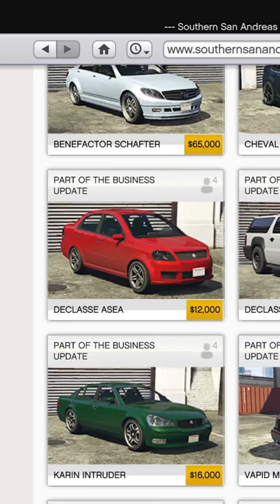Declasse Asea Customizations (Chevrolet Aveo) - GTA 5 Online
App: Southern SA Super Autos
Price: $12,000
Class: Sedans
Based off: Chevrolet Aveo